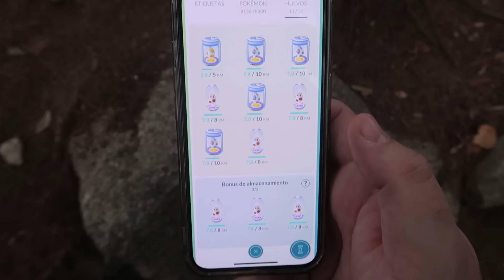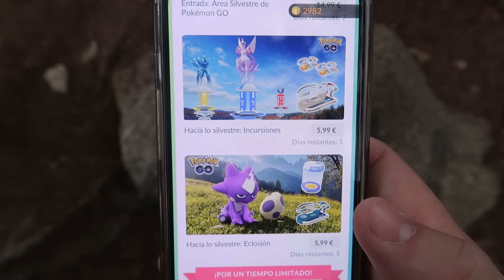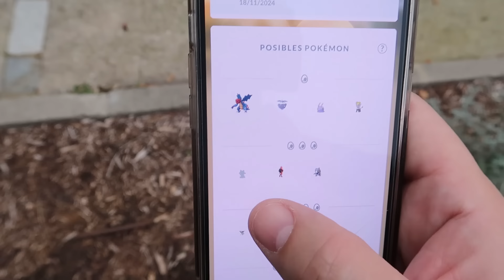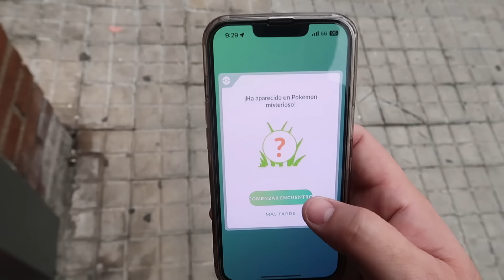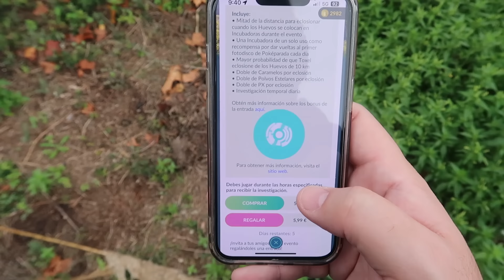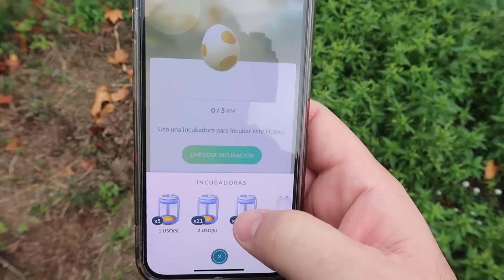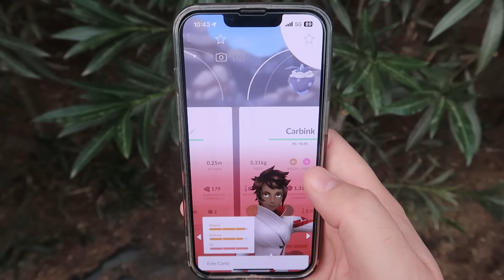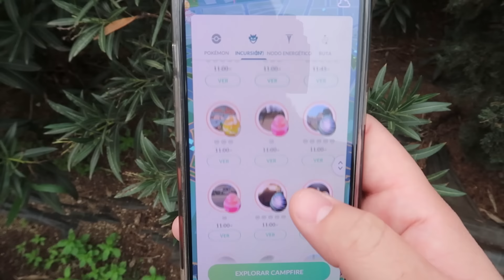✨ ¡BRUTAL EVENTO con TOXEL SHINY, INVESTIGACIONES, DESAFÍOS y MUCHO MÁS en Pokémon GO! [Keibron]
¡Keibrons! Hoy os traigo: ✨ ¡BRUTAL EVENTO con TOXEL SHINY, INVESTIGACIONES, DESAFÍOS y MUCHO MÁS en Pokémon GO!